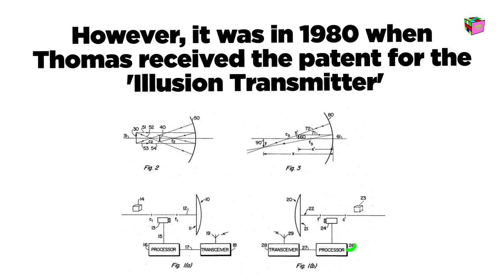Black Facts [S1.E13] - Valerie Thomas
Valerie Thomas (1943-) is an African-American scientist and inventor who invented and patented the Illusion Transmitter.